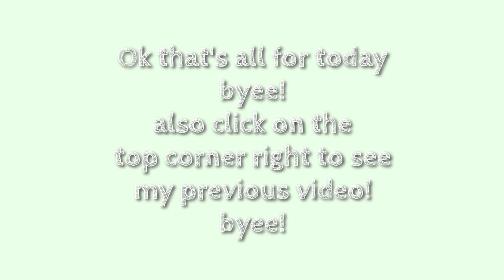Playing among us || gameplay